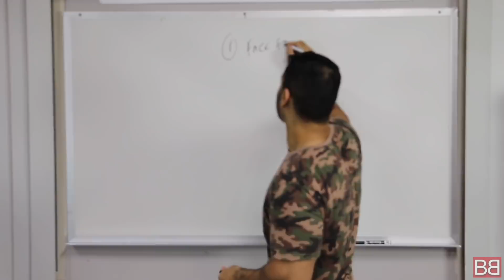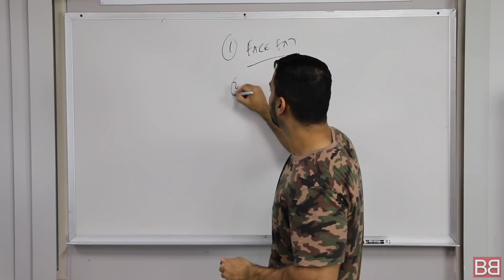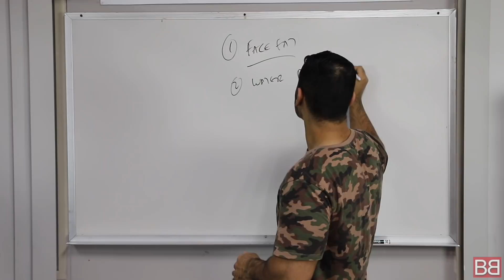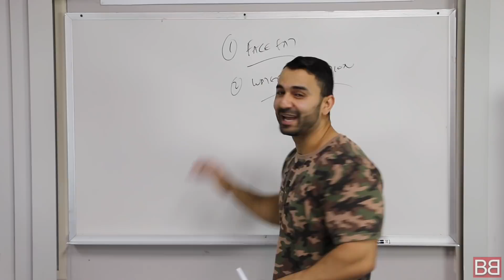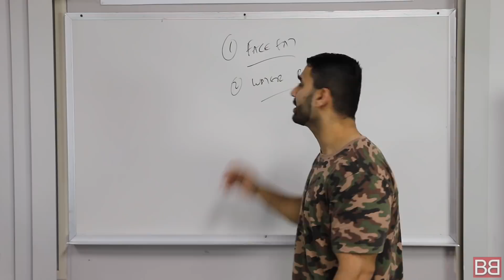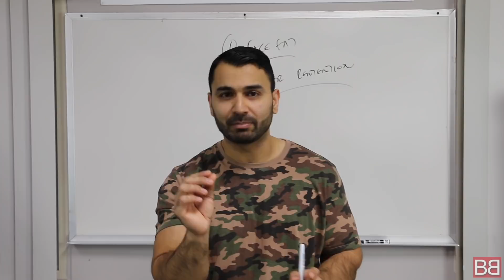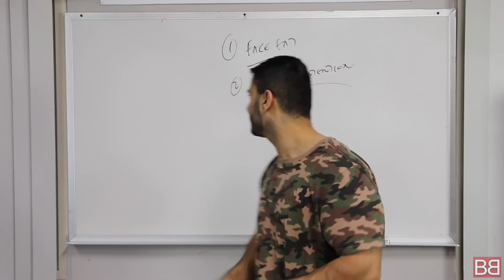Best Tips to LOSE FACE FAT! (Hindi / Punjabi)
For high quality protein powders and supplements I highly recommend MY PROTEIN

Now you can Train with Sunny!

How to lose your face fat? We provide you with the best tips and tricks on how to get rid of that face fat. Got bloated face? big face? or having trouble getting rid of the extra fat on face? Watch the video on how to fix this. We give the real answer!